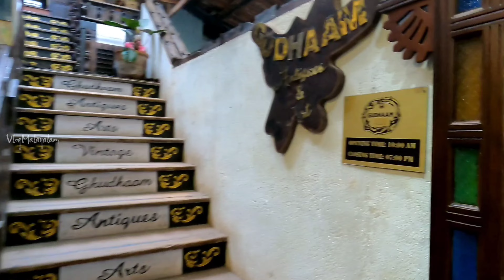1983-ൽ ഉപയോഗിച്ച PROJECTION TELEVISION 📺 കണ്ടിട്ടുണ്ടോ? Places to visit in Kozhikode| Kerala Tourism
Calicut beach
Kozhikode beach
projection television
projector television
Gujarati Street
Gujarati Street Kozhikode
Gujarati Street Calicut
antique shop Calicut
Best Places To Visit in Kozhikode,Kozhikode tourism,Kozhikode tourist places malayalam,Kozhikode Travel Guide,Kozhikode,Places to Visit In Kozhikode
tourist places,thusharagiri waterfalls
kakkayam dam
kozhikode beach
calicut beach
kappad beach
Calicut tourist places videos
Calicut best tourist places
calicut forest tourist places
Calicut tourist places in malayalam
En ooru wayanad
wayanad En ooru Tribal Village
calicut